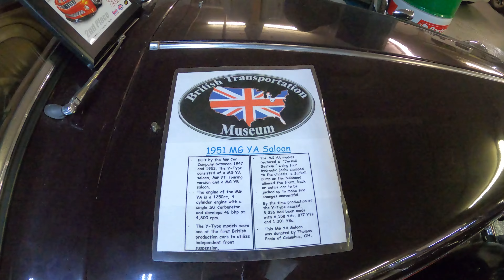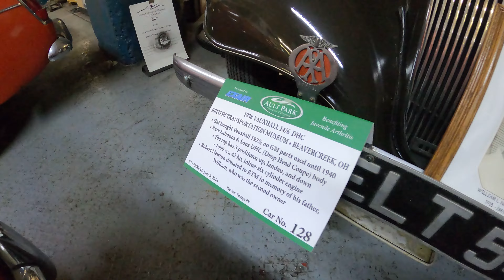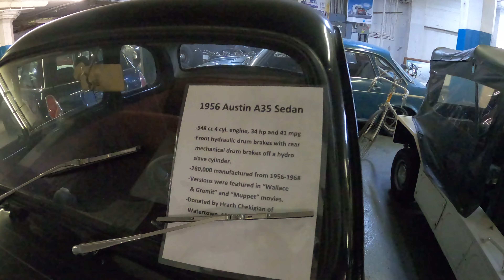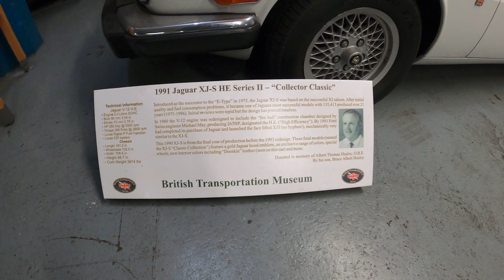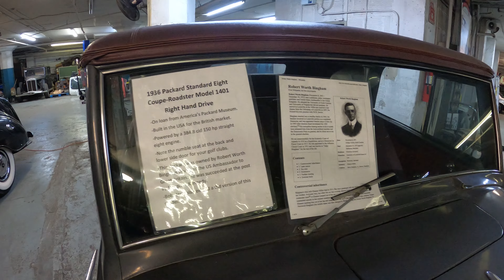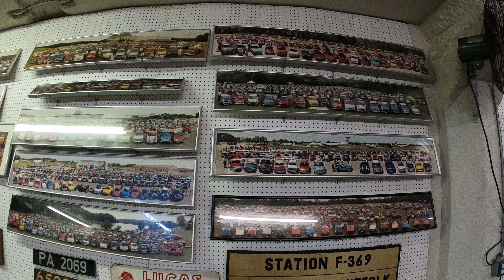British Transportation Museum | Virtual Tour 4K | Dayton, OH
The British Transportation Museum is a non-profit, volunteer-led collection of a variety of classic and contemporary British automobiles. The museum works to repair and restore all kinds of vehicles, not just cars, including bicycles and motorcycles as well. It is fascinating to see their finished restorations as well as their on going projects which are worked on near the back of the shop. The museum hosts and is involved in many events throughout the year in Dayton including car meetups and car shows. This is a must see if you are an automobile historian visiting Ohio.

Address: 321 Hopeland St, Dayton, OH 45417